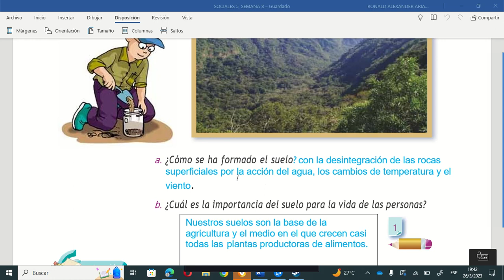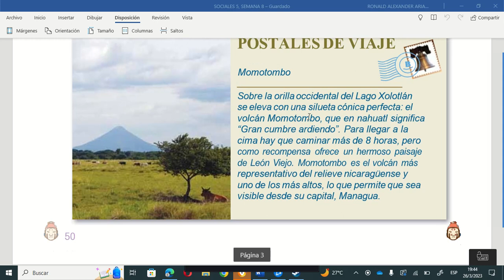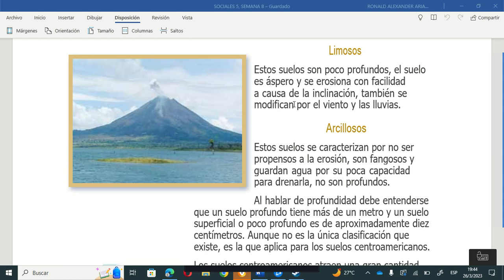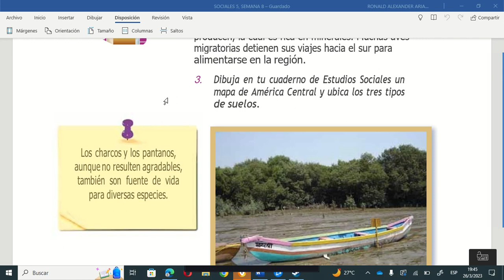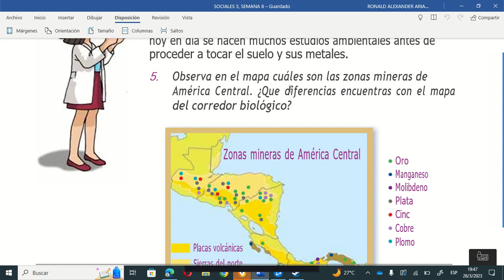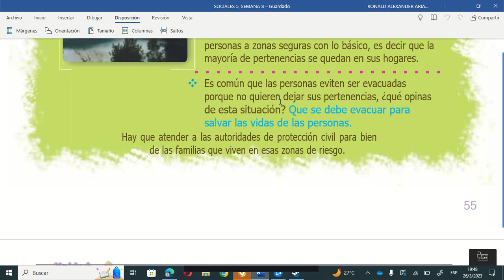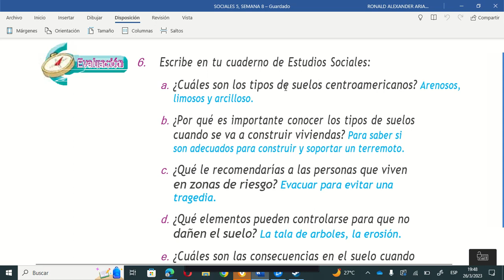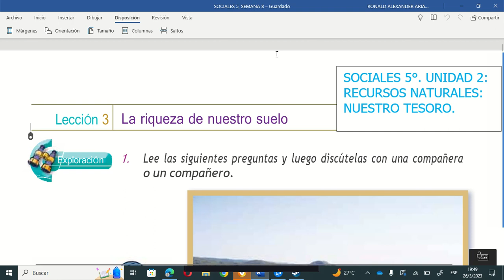SOCIALES 5°. UNIDAD 2. LECCION 3: LA RIQUEZA DE NUESTRO SUELO.